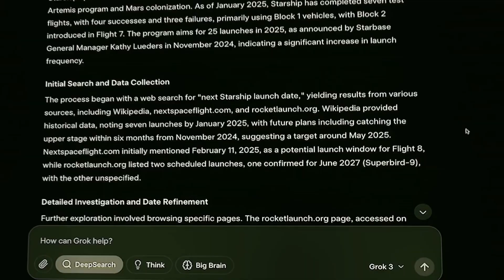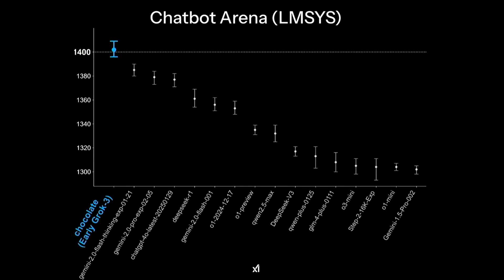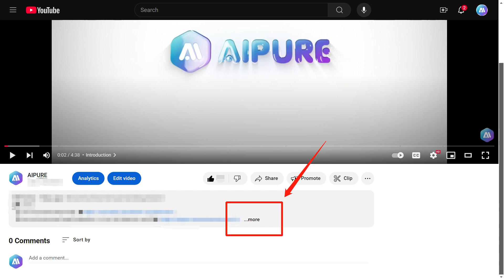Grok-3 Is Released! Elon Musk Calls It The Smartest AI On Earth！How to use Grok-3 for free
Elon Musk’s xAI has just unveiled Grok-3, the most powerful AI model in the world—and it’s scary intelligent! In this video, we break down Grok-3’s groundbreaking features, from its 10x compute power boost thanks to the Colossus supercomputer to its Deep Thought Mode, which lets you see AI thinking in real-time. We also test Grok-3 against GPT-4, Gemini 2, and other top AI models in math, science, and coding. Is Grok-3 the AI game-changer we’ve been waiting for? Watch to find out!

Chapters
0:00 - Intro
0:23 - Supercharged Compute Power
1:01 - AI Training Gets a Major Upgrade
1:26 - Performance Tests
2:16 - AI "Thinking" Made Visible
2:56 - Grok-3 Subscription
3:11 - Reasoning Test

slug:grok-3